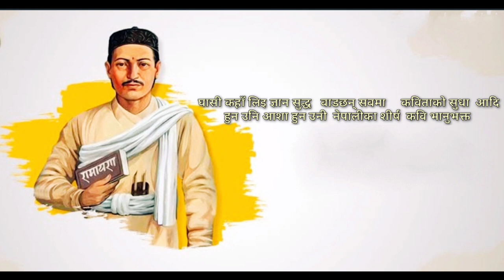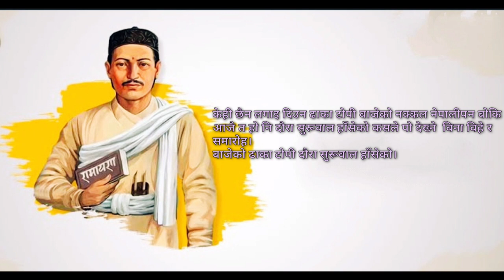बाजेको दौरा-सुरूवाल||@bestnepalipoems7609 || TheCreative Awaz//१३ जूलाई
(२०८)भानुजयन्तीको अवसरमा                  भानुभक्त आचार्य प्रति हार्दिक श्रद्धासुमन... बाजेको दौरा सुरूवाल कविता मार्फत नेपाली सभ्यता नेपाली कला सांस्कृतिक को जो र जतन हामी ले गर्न एकदमै अनिवार्य छ कवि भानुभक्त आचार्य को वलिदान भाषा साहित्य प्रति संघर्षको मूल्याङ्कन गर्न को निम्तो हरएक नेपाली ले साहित्यलाई पाठन गर्नु पनि जरूरी छ यही पहलको एक दरकार कवितामा हजूरहरू माझ राख्ने कोशिश।